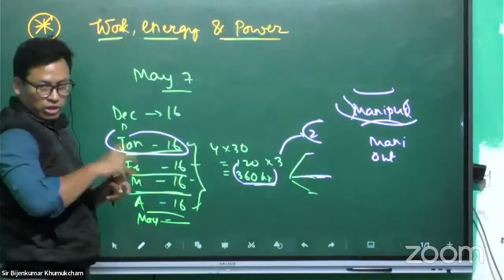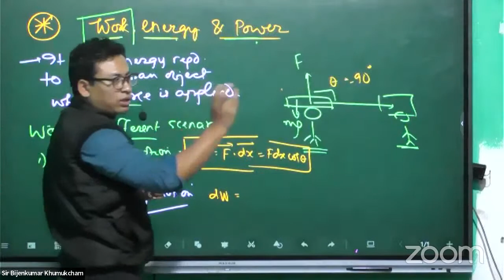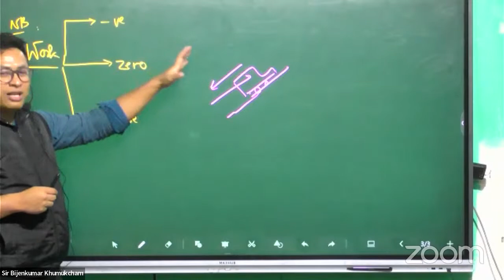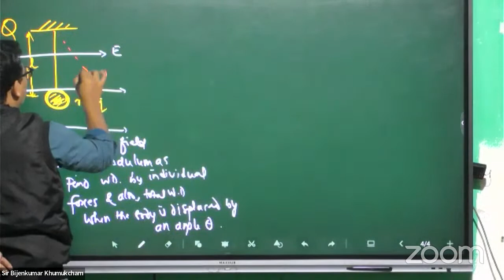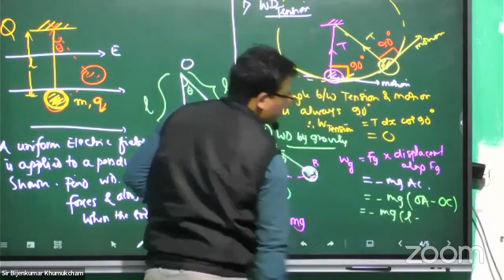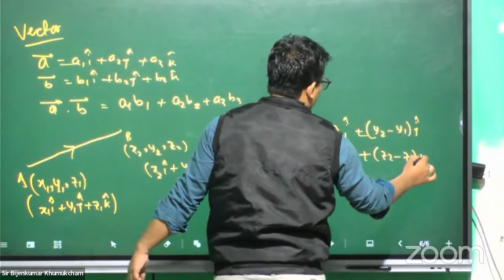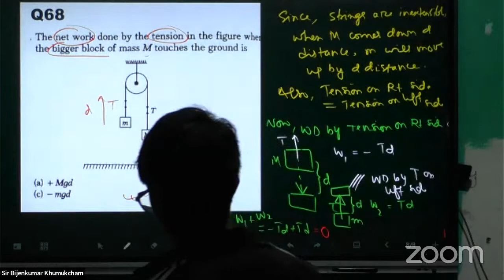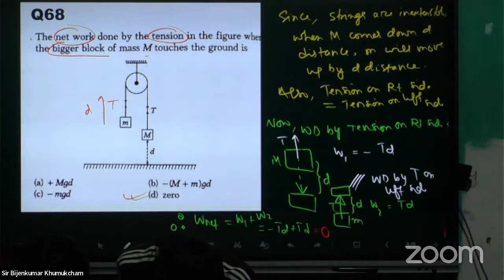Sir Bijen NEET 2023(Physics (Online))// Work Energy & Power_ Work Basic